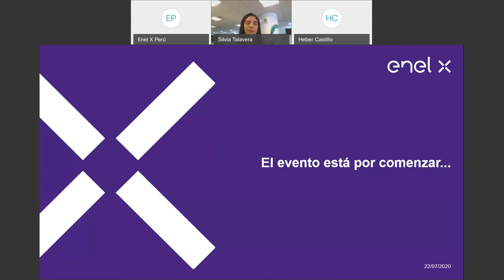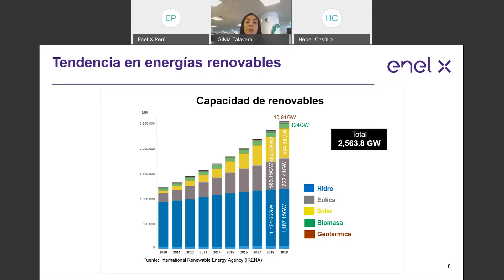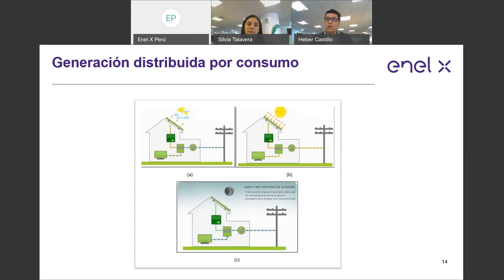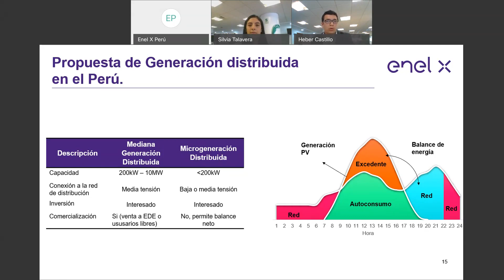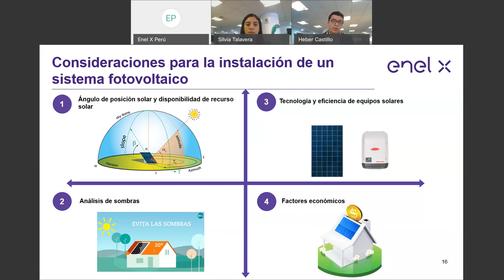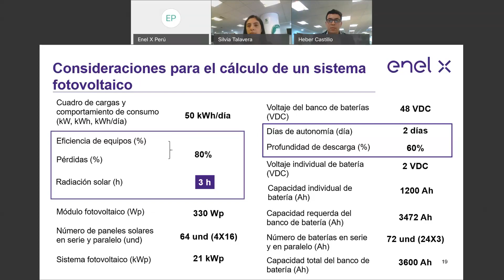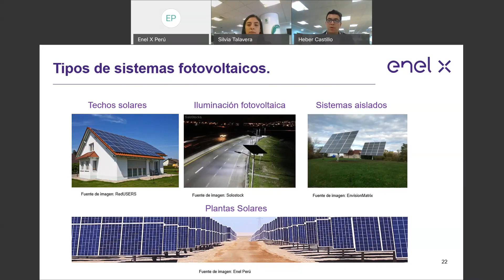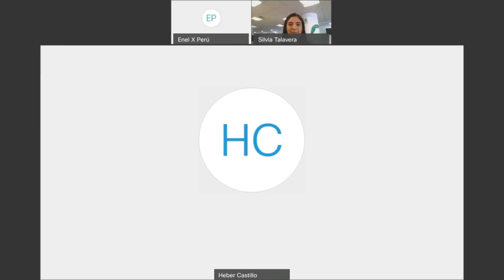Nuevo panorama de la autogeneración fotovoltaica. Retos y oportunidades para el sector empresarial.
Agenda:

·         Enel y Enel X en el mundo.

·         Generación distribuida.

·         Variedad de aplicaciones de sistemas fotovoltaicos.

Expositores:

·         Heber Castillo – Technical Account Manager

·         Silvia Talavera – Key Account Manager

22 de julio de 2020